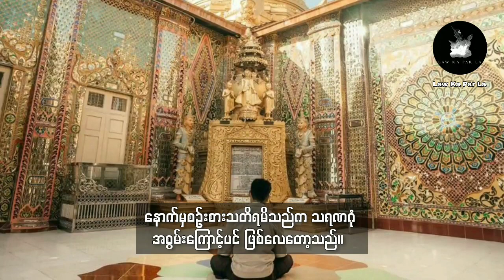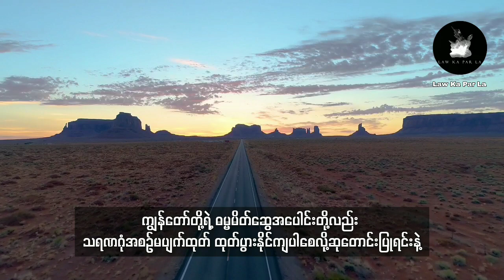သရဏဂုံအစွမ်းကြောင့် အသက်ဘေးမှ လွတ်မြောက်ခဲ့ရသူ တစ်ဦး ၏ အတွေ့အကြုံ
မင်္ဂလာပါ ...
အခြားစိတ်ဝင်စားဖွယ်ကောင်းတဲ့ အကြောင်းအရာများအပြင်
ဘေးနာက အချက်ပေးခေါင်းလောင်းလေးကိုပါနှိပ်ထားပြီး
စောင့်ကြည့်အားပေးကြဖို့ကိုလည်း